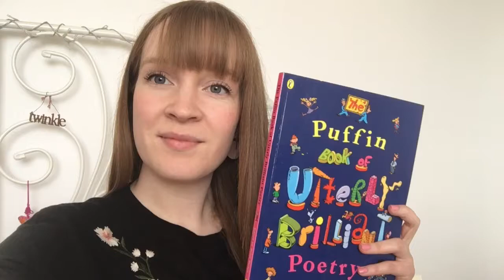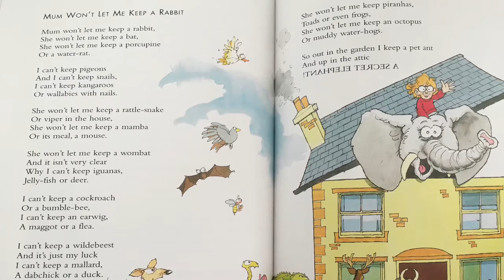Poem of the day! Mum Won’t Let Me Keep A Rabbit by Brian Patten